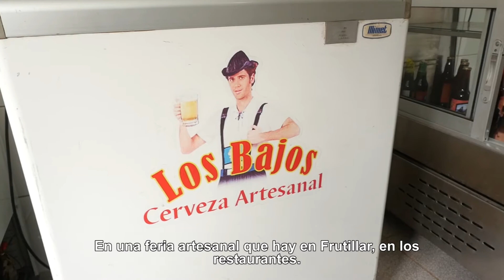Hasta el Último Concho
Fue en Alemania donde proliferó la costumbre de beber cerveza artesanal. Gracias  a esto la tradición de beber cerveza se mantiene vigente en esta bella ciudad. Una costumbre que se puede apreciar en cada rincón de Frutillar y que llegó para quedarse.

Es por eso, que hace algunos años Egon Yunge creó una pequeña cervecería llamada Los Bajos, que puedes ir a conocer y degustar de la cebada y secreto alemán. Ubicada a 11 km de Frutillar Bajo, guiados por él mismo podrás ver cómo elabora dos, produce y envasa dos variedades de cerveza, una rubia y otra morena. Un panorama que no puedes dejar de visitar.

Un lugar lleno de historia que incluye un pequeño museo de antigüedades y que esconde milenarias  costumbres y tradiciones del sur de nuestro país.